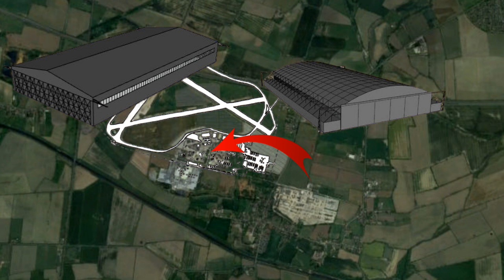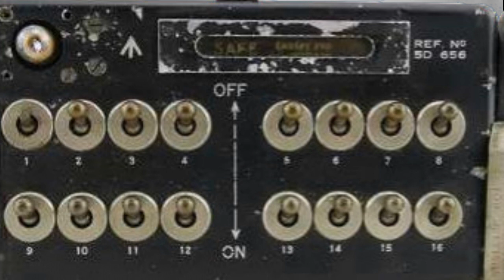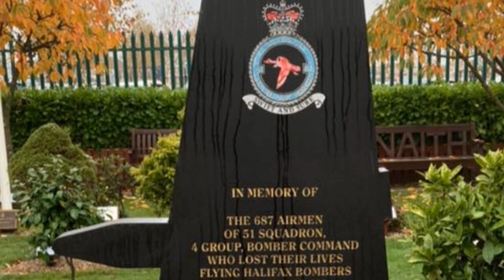RAF Snaith - A History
No. 1 Group Bomber Command
No. 4 Group Bomber Command

County: East Yorkshire
Location: 7 miles south-west of Goole
OS Ref: SE 605210
Opened: 1941
Closed: 1946
Pundit Code: SX
Control Tower: Watch Office with Met section. 518/40 & 8936/40
Condition: Demolished
Runways: 3 intersecting concrete runways (139) 1,400 by 50 yards, and 1,100 by 50 yards each for the subsidiaries (231) & (093). The runways were extended in the summer of 194, (139) to 2,000, (231) to 1,400 yards leaving (093) at 1,100 yards
Hardstandings: The usual 36 pan-type hardstandings were accessible from the encircling perimeter track
Hangars: One Type J and two Type T2 hangars were constructed on the technical site to the south of the flying field
Bomb Stores: The bomb stores, a series of blast mound protected revetments, lay in fields to the west on the opposite side of the airfield from the main technical site
Ad., tech. & barr.: Temporary buildings. The main technical site was on the East of the airfield. The camp was to the south-east
Population: RAF Officers - 168, OR - 1,852,  WAAF Officers - 8, OR - 386
Decoy airfield(s): Drax Q

A total of 205 aircraft were lost from RAF Snaith